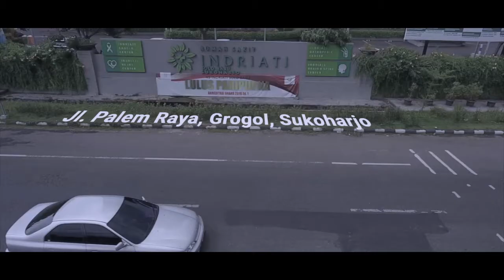Rumah Sakit Indriati Solo Baru Sukoharjo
4 LAYANAN UNGGULAN RUMAH SAKIT INDRIATI SOLO BARU SUKOHARJO
- INDRIATI COMPREHENSIVE CANCER CENTER
- INDRIATI HEART CENTER
- INDRIATI ORTHOPEDIC CENTER
- INDRIATI BRAIN & SPINE CENTER

Caring: Melayani penuh perhatian, tulus, sepenuh hati, kekeluargaan
Integrity: Kejujuran dan kesetiaan
Innovative: Selalu menciptakan sesuatu yang lebih bermanfaat